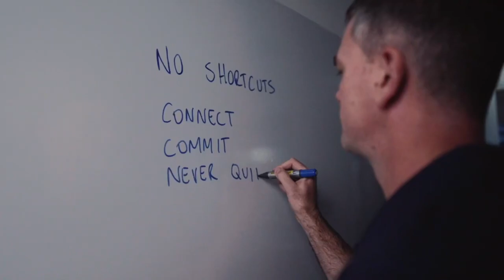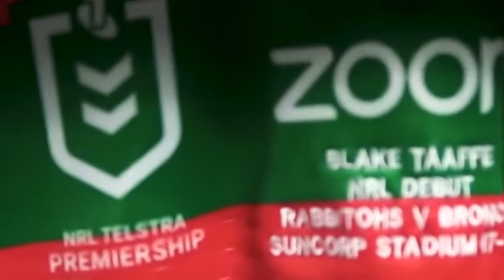I Do NOT Believe in the Canterbury-Bankstown Bulldogs...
Sorry to sh!t on the party...

Shoutout to these Channels Featured in the Video...